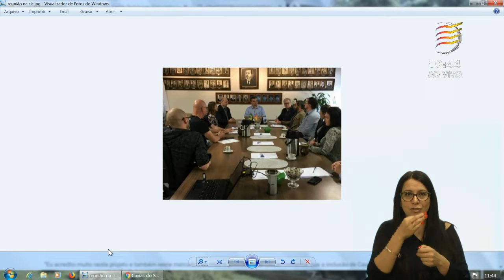9 Declaração de Líder – Vereador Alberto Meneguzzi/PSB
Manifestação do vereador Alberto Meneguzzi/PSB sobre a situação da saúde no município.